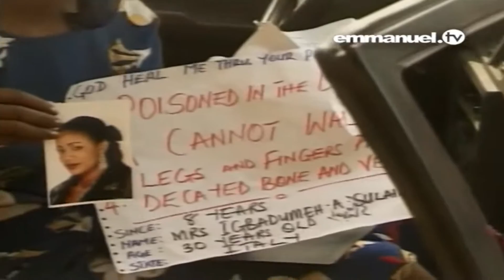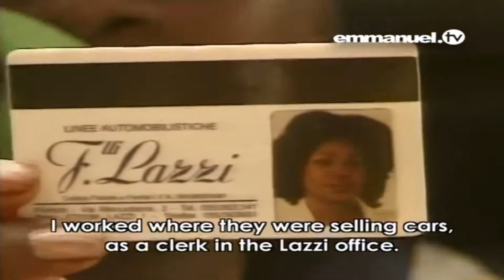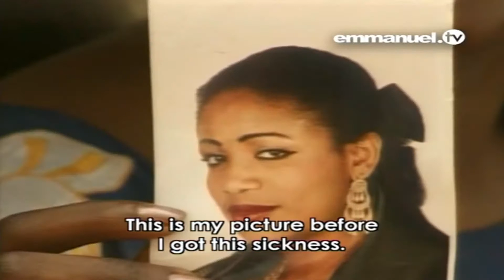🕘MIRACLE🔥Time:🕊JESUS is the HEALER - WALK AGAIN after 8 YEARS!!!⚡️ 🏜 Fan Emmanuel 📺 (07-May-2021)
🕘MIRACLE🔥Time:🕊JESUS is the HEALER - WALK  AGAIN after 8 YEARS!!!⚡️
GOOD MORNING and WIN TODAY ...!!! 🏜
Fans Emmanuel TV Studio 📺 (07-May-2021)
THANK YOU, JESUS...!!!🙏🤴
Thank you, Prophet T.B. JOSHUA !!! 🎅
Thank you, Emmanuel TV Choir Studio🎺🎷🎸🥁🎹🎼
Thank you, People of God. I salute your faith. We are blessed together. Amen.💐

"The age of miracles has not yet passed. The Miracle Worker is still alive; His name is Jesus Christ!" - TB Joshua

🕊JESUS is the HEALER - WALK  AGAIN after 8 YEARS!!!⚡️

Prophet T.B. Joshua reveals his miracle power that : I am not the Healer, but I know the Healer, His name is Jesus. I will introduce you to Jesus now.

The BOOK of John 3:1-3
2 He came to Jesus at night and said, “Rabbi, we know that you are a teacher who has come from God. For no one could perform the signs you are doing if God were not with him.”

She ate poison in the dream and then could not get out of bed, her family has been taking care of her for everything.

Watch and see how the power of God descends after the prayer of T.B. Joshua, in the name of Jesus Christ. The results are amazing!!!

Miracles still happen today. Afisatu Sulaiman Igbadumeh came to The SCOAN completely unable to walk after a strange sickness rendered her crippled.

🤴God's Word 📖 is the most effective instrument for change. The people hear and change. Nations hear and change. The world hears and changes.

🛐T.B. Joshua prays... Heaven hears... Healing happens !!!🌪

"Lord Jesus, Your children need Your healing hands. Heal them, in the name of Jesus Christ! Deliver them, in the name of Jesus Christ! Restore them, in the name of Jesus Christ!" - TB Joshua

🤚 Distance is NOT a barrier to the Holy Spirit ! ✋
"Let your heart be at its best for God because a believer's heart is the prayer room." - TB Joshua

"Touching the screen of Emmanuel TV has to do with the state of your heart. If you touch for ‘touching sake’, nothing will happen. But if you really mean to touch for the salvation of your soul, you will receive! Just like reading the Bible has to do with the state of your heart. If your heart is not at its best, you are just reading literature. Literature is the letter. Therefore, let your heart be at its best for God because a believer’s heart is the prayer room." - TB Joshua

📌GOD'S TIME IS THE BEST !!! ⏳
THE BOOK OF:
Psalm 119:164
Seven times a day I praise you
for your righteous laws.

📖 Daniel 6:10
... Three times a day he got down on his knees and prayed, giving thanks to his God, just as he had done before.

📖 Psalm 131:2
But I have calmed and quieted myself,
I am like a weaned child with its mother;
like a weaned child I am content.

📖 Philippians 4:13

📌POST in TIME 🕘🕛🕒🕕,9.00AM - 12.00 PM - 3.00 PM - 6.00 PM, the TIME of the CROSS in JESUS CHRIST's Name !!! ✝️. Please look forward ⏳ to watching our video then. Amen.🙏

Fire up your prayer life with these to the Holy SPIRIT 🔥
1~🔥 ANOINTED - SONG Title: 🎼 ABBA FATHER !!! 🎶🎵

A clinical message accompanied by a practical prayer! The message will help to open your heart; the prayer will release you from the darkness. The only thing required from you? ONLY BELIEVE!

Don't just watch this clip as if you are watching any other video on YouTube... Engage in the prayer, touch the screen of your laptop/ phone/ tablet - and get ready to experience God's power touch you wherever you are, whatever your condition. It's real!

"Distance is NOT a barrier to the Holy Spirit!" - T.B. Joshua

What LESSONS have you learned from this sermon? 🤔Please SHARE in the comments below:

Emmanuel !!!🕊
THANK YOU, JESUS !!!🙏
AMEN.💖